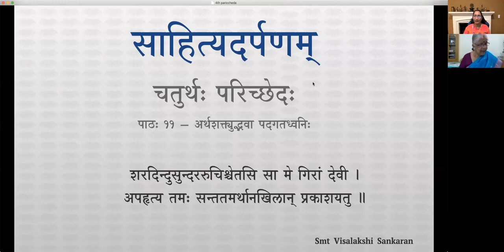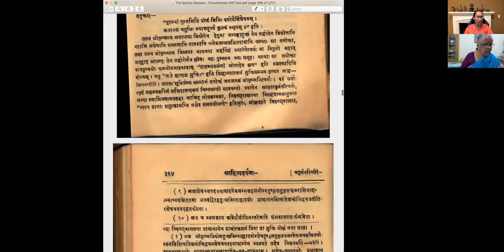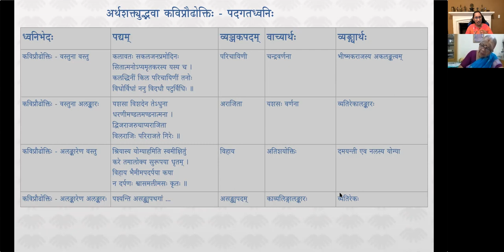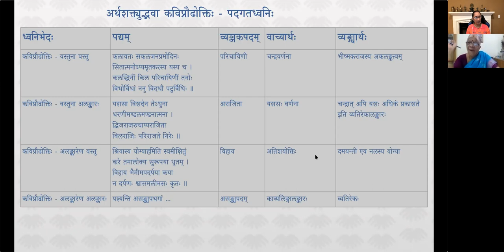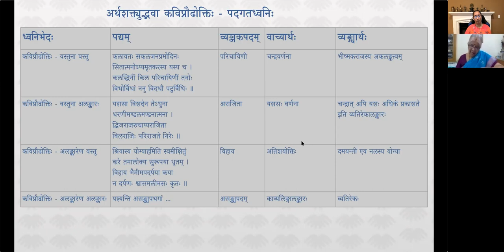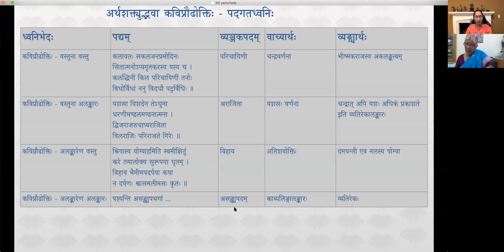साहित्यदर्पणम् - भागः ३ - चतुर्थः परिच्छेदः - पाठः ११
पाठः ११ — अर्थशक्त्युद्भा पदगतध्वनिः